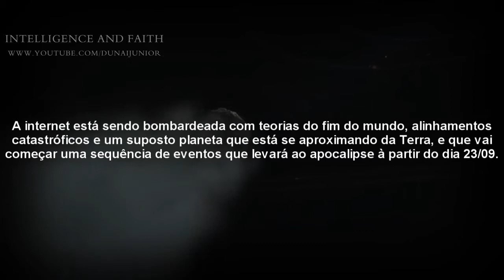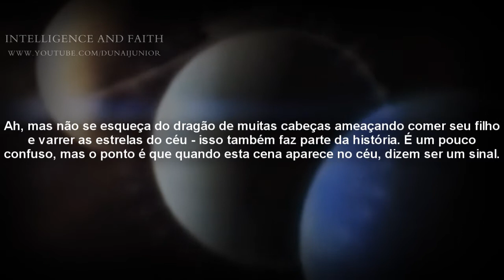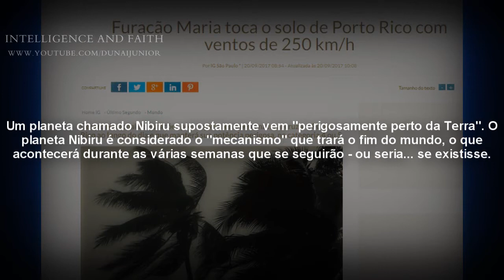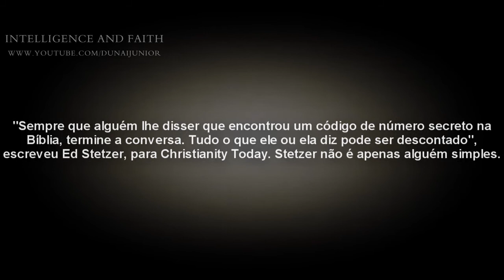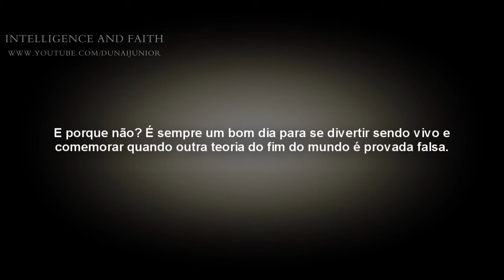O QUE VAI ACONTECER DIA 23 DE SETEMBRO?